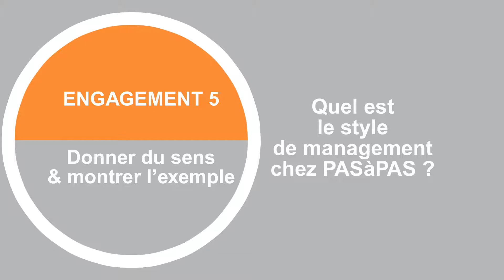Charte Human First – Engagement #5 : Paroles de collaborateurs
PASàPAS Human First, c’est plus qu’un logo, ce sont des engagements vis-à-vis des collaborateurs et vis-à-vis de nos clients. Nous lançons notre charte Human First, avec 5 engagements qui reflètent notre ADN.

Aujourd’hui, Bruno nous parle de l’engagement #5 : Donner du sens & montrer l'exemple.

Il parle notamment de notre projet K9. Ce projet d'entreprise, co-construit par une partie des managers et collaborateurs du Groupe, définit une liste d'objectifs communs à horizon 2025.